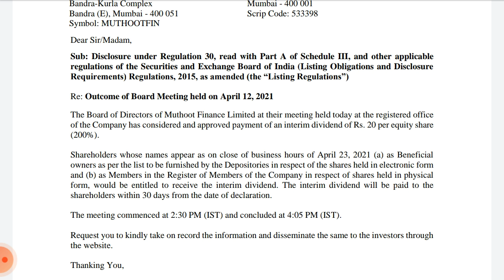muthoot finance share latest news !! muthoot finance stock analysis !! muthoot finance share Target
the latest news about muthoot finance share declared of dividend and it's effect on share price Target